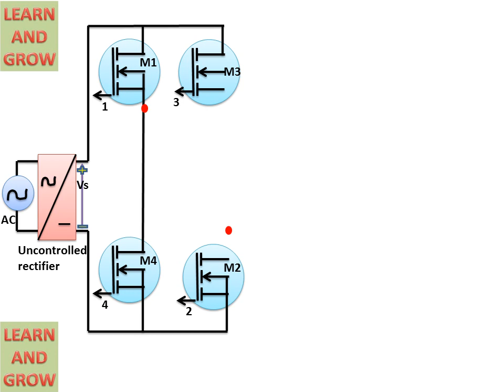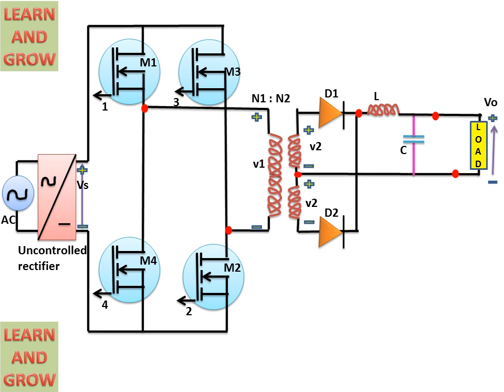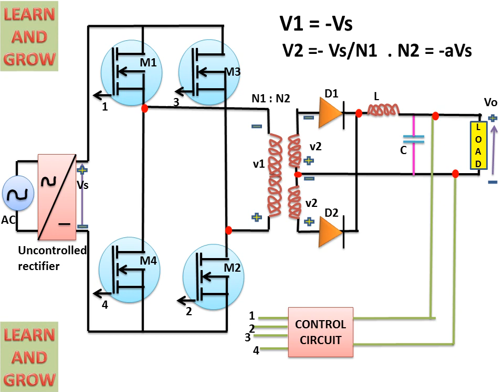Full Bridge SMPS Converter (हिन्दी )